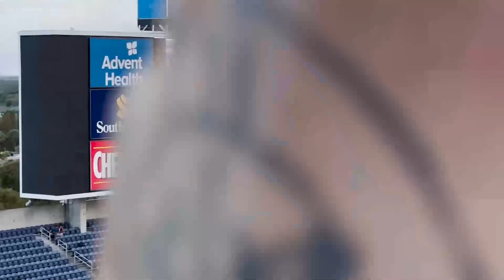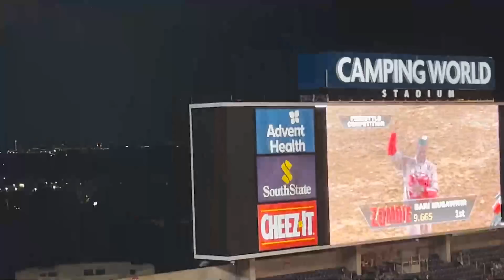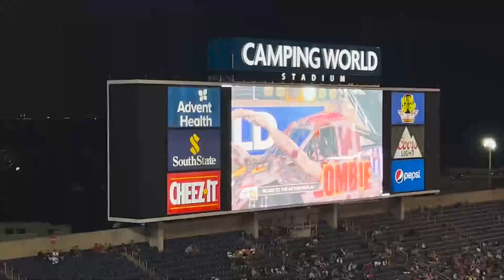LEVAMOS O LOGAN PRA ASSISTIR MONSTER JAM AO VIVO…!!! *ele amou*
LINK ROUPAS INSIDER @insiderstore
CUPOM DORA12

BRASIL

INTERNATIONAL